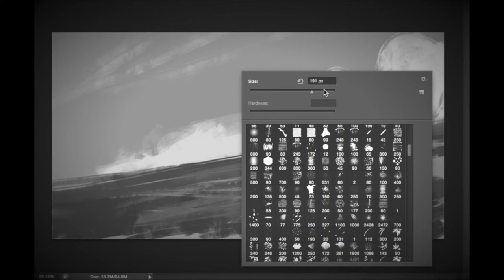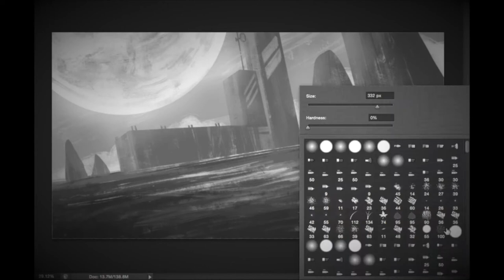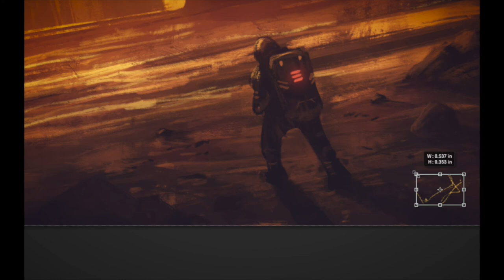Lost Planet - Digital Speedpainting Timelapse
Created using Adobe Photoshop and Wacom

Hans Zimmer - Mountains (Interstellar Soundtrack)